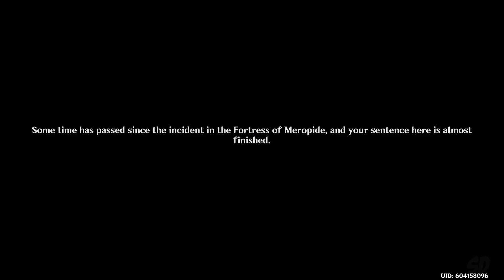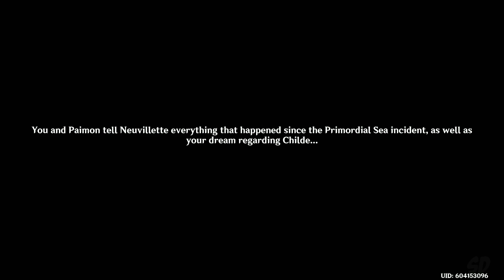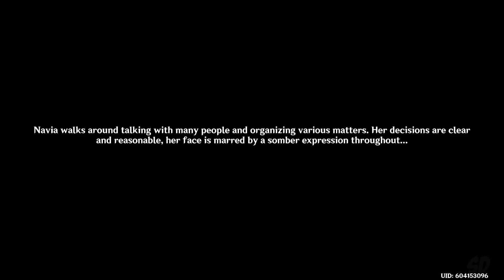Deluge of Wrathful Waters / Meeting Is Also Parting - Genshin Impact Gameplay Part 96 (Chapter 4)